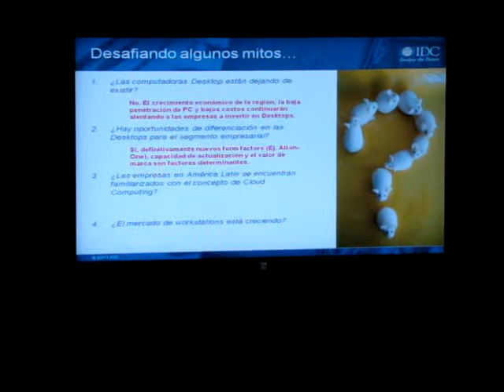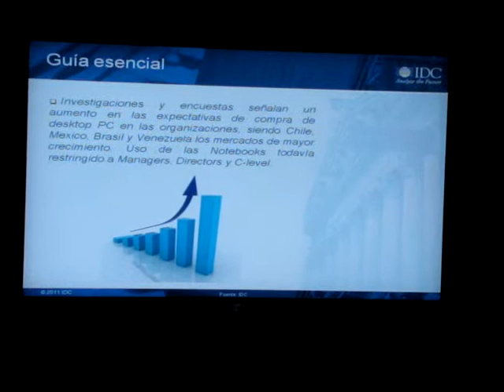IDC responde a la pregunta: ¿Desaparecen las computadoras de escritorio?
El consultor Luciano Sforza Escales de IDC habla en el marco del Editor´s Day de HP, reaizado en Buenos Aires en octubre de 2011.